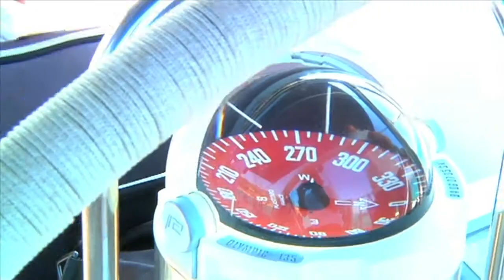Enni Marco 2012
With each season Enni Marco brings forward some new solutions to create an individual character and inimitable style. Traditionally, Italian designers of EMStudio create exclusive collections of glasses on the base of most fashionable trends of the world industry taking into account the demands of most particular audience. Www =